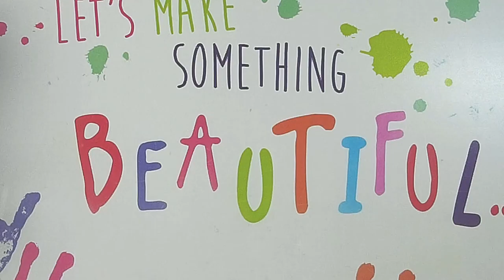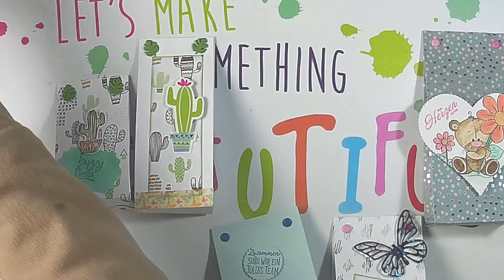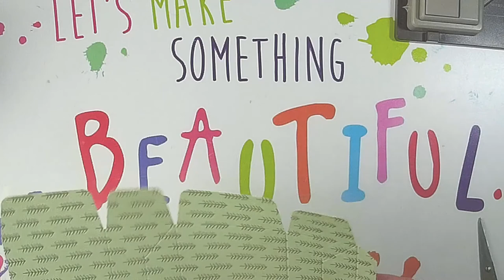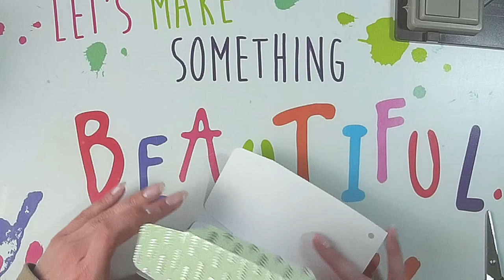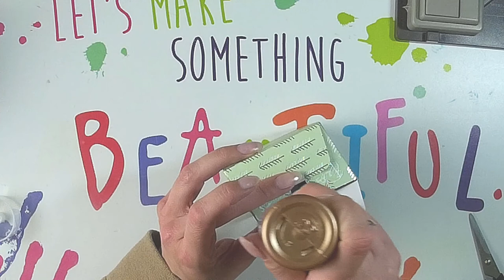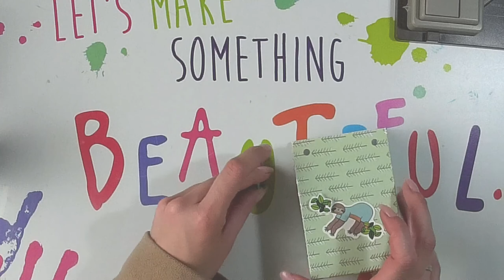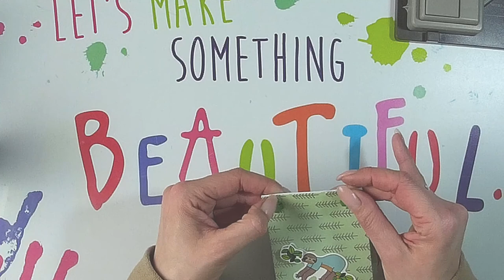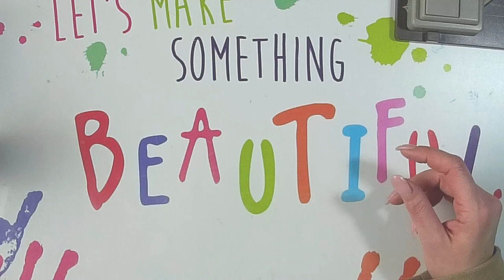Gift Box Tutorial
ihr lieben, ich hatte mir ja das Falzbrett für Geschenktüten von StempinUp gekauft. Und ihr habt euch ein CraftUp Video gewünscht. Hier ist es und ich zeig euch auch gleich wie ihr so eine Tüte mit dem Brett macht.

oder

z. B. Von Stampin Up:
Papierschneider - 36€
Papierfalter - 8,50€